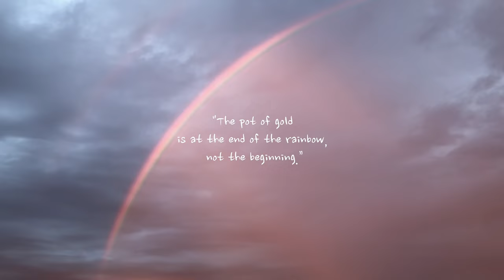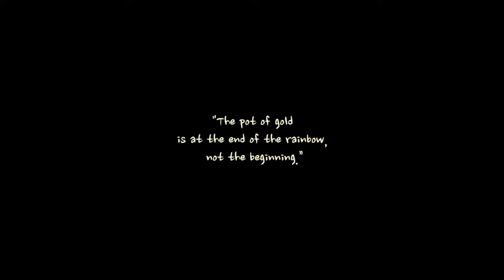🌈 Rainbow Day Early Morning Study With Me in Melbourne l Piano Music l Timer【50 Mins 】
ʕ； •`ᴥ•´ʔ  GOOD DAY !

📕 The Road Less Traveled: A New Psychology of Love, Traditional Values and Spiritual Growth
📘 The ONE Thing: The Surprisingly Simple Truth About Extraordinary Results【
📗 Atomic Habits: An Easy & Proven Way to Build Good Habits & Break Bad Ones【

♡ Enjoy and have a lovely day.